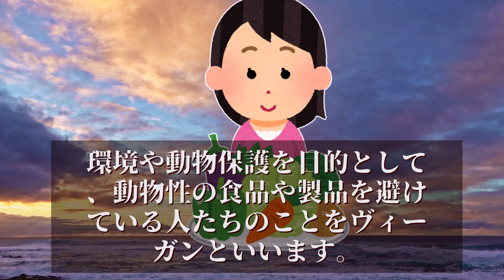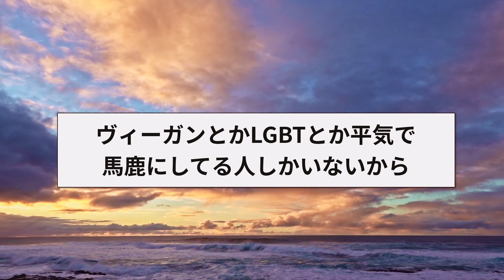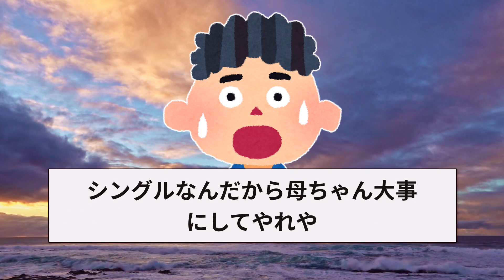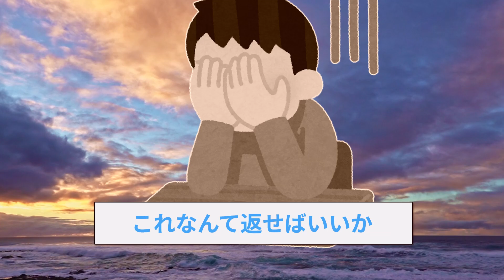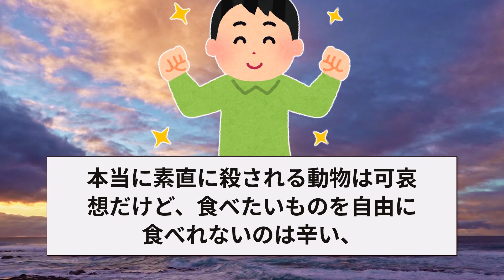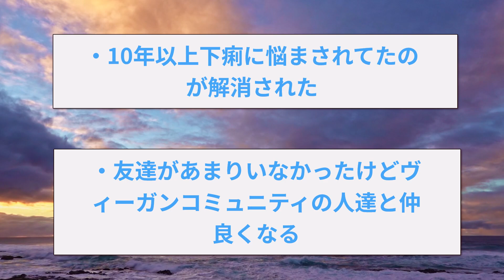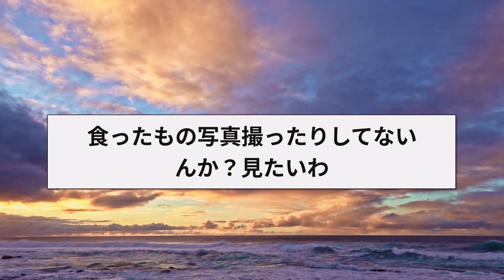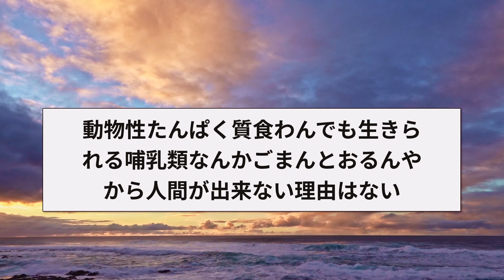【2ch面白いスレ】ヴィーガンの母に隠れてファミチキ食ったのバレて家追い出されたwwww←とんでもない展開にｗｗ【ゆっくり解説】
目次▼

00:00　ヴィーガンの母に隠れてファミチキ食ったのバレて家追い出された……
08:01　【朗報】ヴィーガンの生活を始めて1ヶ月たった結果ｗ